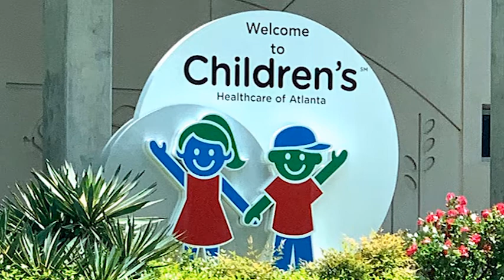Mansfield Cares Donates Medical Face Mask Clips to Local First Responders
Mansfield Energy established Mansfield Cares, a 501(c)(3) non-profit organization, to actively support a broad range of charitable organizations across North America.